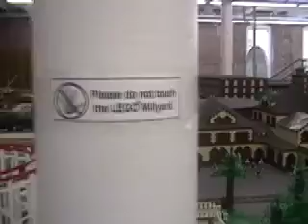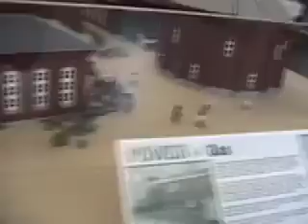Legos Recreation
Mill town recreated with Legos set to music, sped up and enjoy!